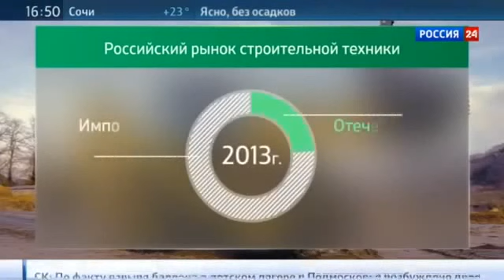Копия видео Программа Технологии жилья от 7 июня 2015 года Новости России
СТТ - 2015